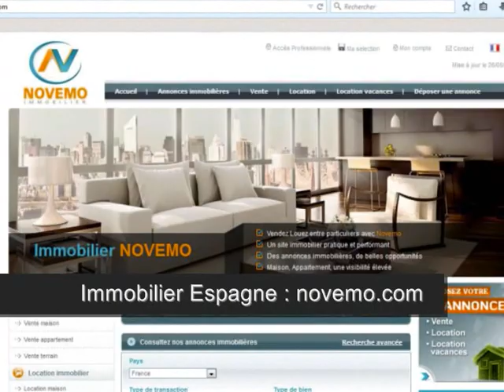266 000 Euros - Gagner en soleil Espagne : Maison Piscine : Des offres canons enfin dévoilées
Top Espagne – 266 000 Euros - Gagner en soleil Espagne : Maison Piscine : Des offres canons enfin dévoilées  – clic -  Immobilier bord de mer qualité / prix Acheter en Espagne (vidéo) : Particulier ? Vous êtes à la recherche  d’une charmante maison, type bungalow,  avec piscine communautaire et court de tennis, a seulement 1,5 km du centre de Calpe et des plages de sable fin. La zone communautaire dispose de 2 belles piscines.
Achat / Vente Maison Calpe (03710) – 4 Pièces – 3 Chambres – Piscine commune – Prix de vente : 266 000 Euros

Rendez-vous sur notre site immobilier

Vidéo Top Espagne -  266 000 Euros - Gagner en soleil Espagne : Maison Piscine : Des offres canons enfin dévoilées - clique –  Bon plan investir au soleil (Argent / placement immobilier / Bon plan) – Vlog –  2017 – 2018